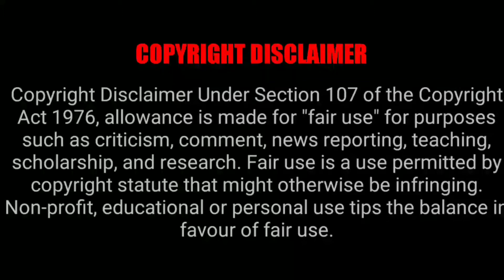Bharat Ane Nenu movie BGM | HD Bgm ringtone | interval bang bgm | HD bgm video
Use!!!